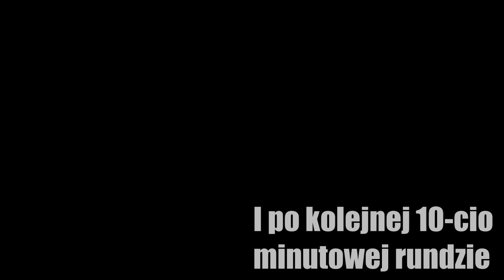PW - Trening #2 ostry bojowy wycisk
Druga część treningu z pracy na tarczy i sparingów grapplingowych.
Trening robiony pod zawody które już jutro.
Miłego oglądania. :)